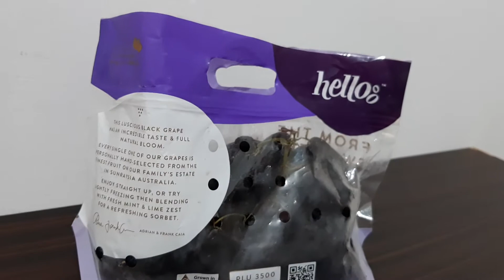20200413 072353 hellog sweet saphire australian grape